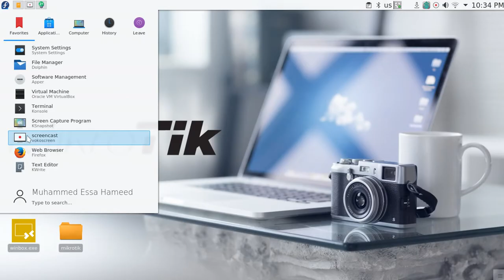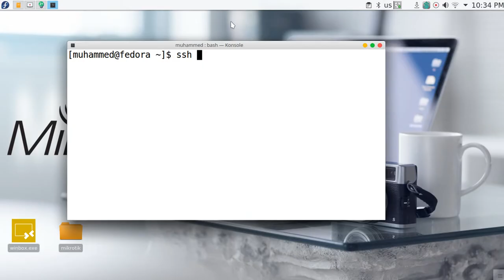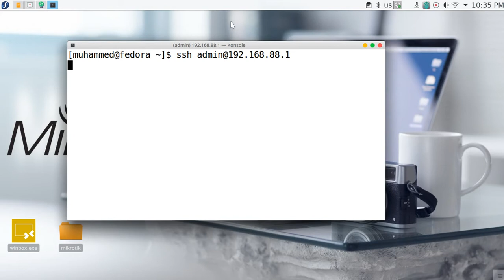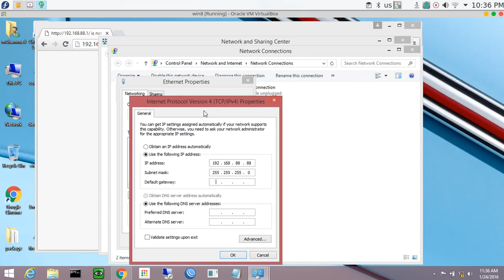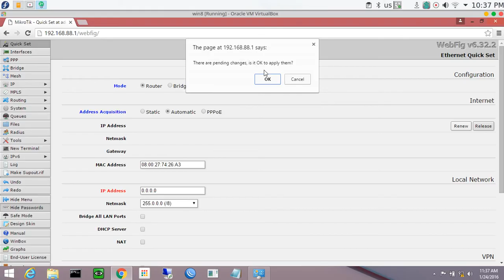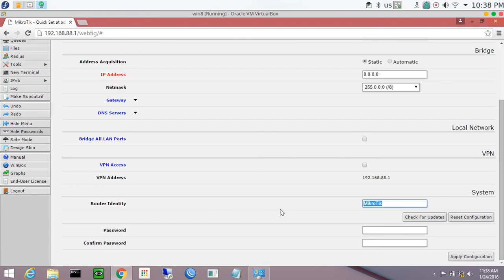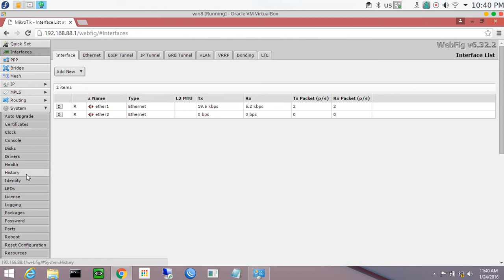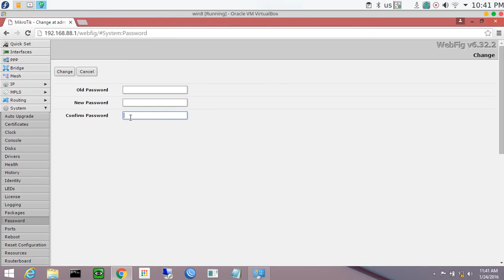83 MTCNA Mikrotik webfig